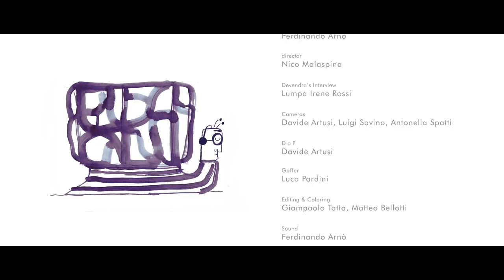Devendra Banhart - live@quiet, please!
We periodically invite some of the most interesting international artists to set up our brand new format live@qp!. Everything is recorded live, edited and broadcasted on our social channels. Here is Devendra Banhart